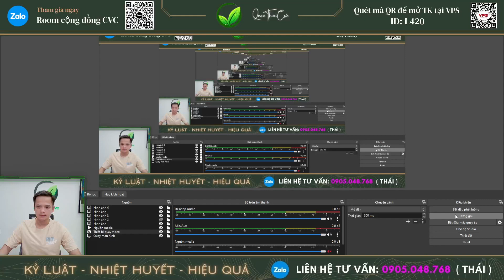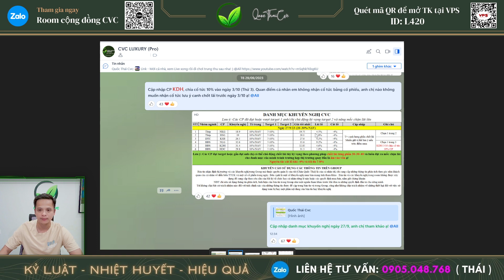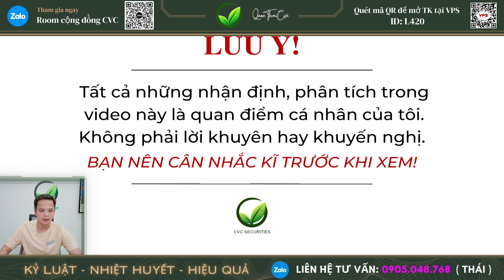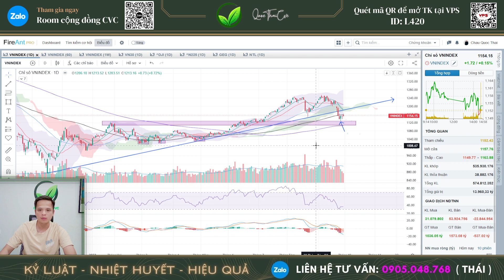CẢNH BÁO !!! Thị trường tuần đến ? Kịch bản - hành động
- Phân tích các nhóm ngành: Bank, chứng khoán, Thép, Bất động sản, Đầu tư công, Dầu khí, Thủy sản, Dệt may, Phân, Xây dựng, Bán lẻ, … Phân tích TOP cổ phiếu tiềm năng.

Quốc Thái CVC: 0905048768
Trợ lý Thiện CVC: 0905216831
- Mở tài khoản chứng khoán tại VPS cùng Thái  để được hỗ trợ tư vấn điểm mua, bán cổ phiếu, quản trị danh mục hiệu quả. ID: L420 Châu Quốc Thái

-Cảm ơn quý anh chị đã theo dõi những video của Thái, Thái rất mong muốn được đồng hành và truyền tải những giá trị của CVC cùng quý anh chị trong quá trình đầu tư.
👉 Đừng quên SUBSCRIBE/Đăng Ký, Like, Chia sẻ và để lại bình luận góp ý hoặc câu hỏi về cổ phiếu ở video để chúng ta có thể kết nối lại gần nhau hơn và cùng nhau đồng hành trên thị trường chứng khoán này.